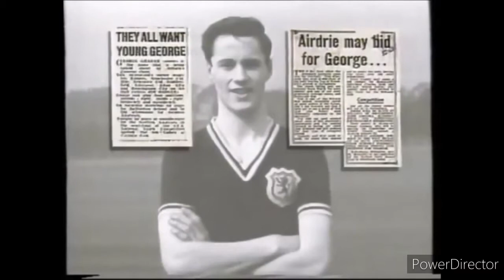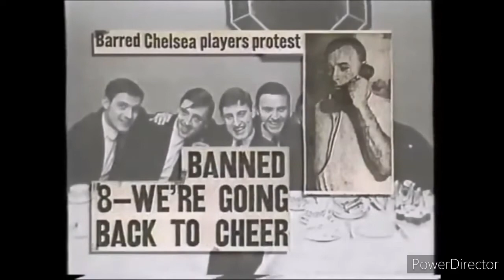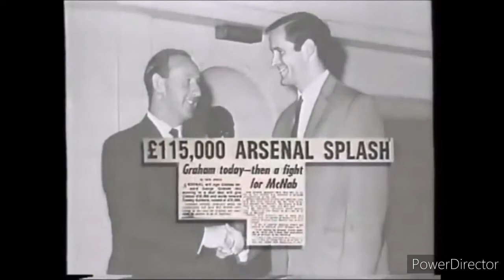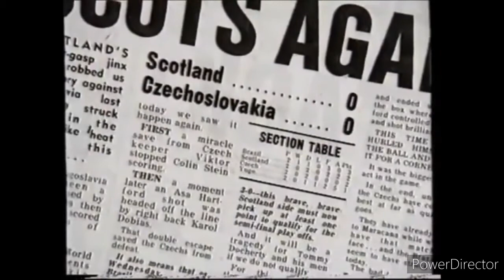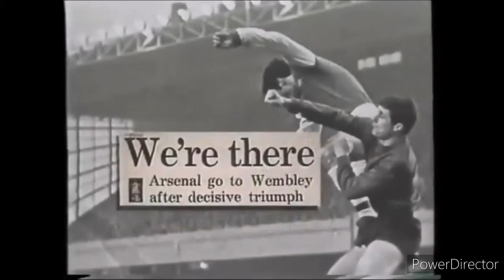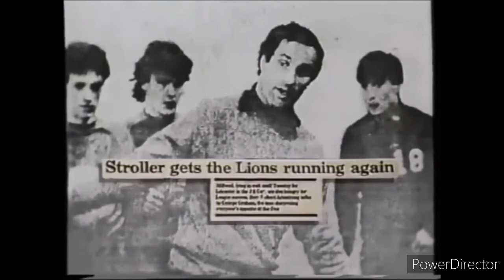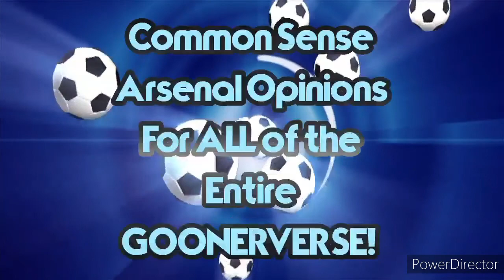Making The Dream Come True ~ George Graham's Story of '89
The Story of George Graham from playing for Arsenal, winning the double in 1971, through to becoming the Manager in 1986 and leading the team to our first league title in 1989 since his double winning season in 1971. Of course he lead us to glory after as well, however nothing will ever eclipse the sheer drama of Anfield 89.